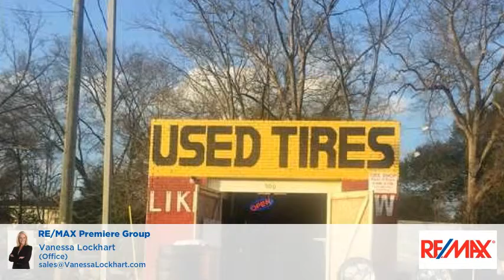500 SKYLAND BLVD TUSCALOOSA, AL 35405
Vanessa Lockhart - RE/MAX Premiere Group
 0 baths